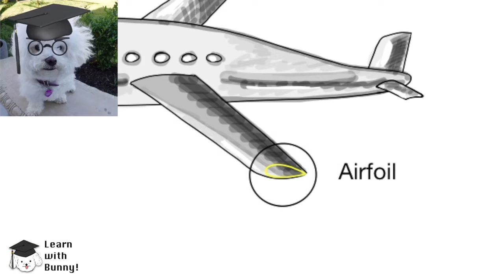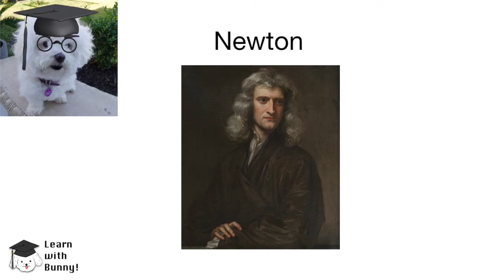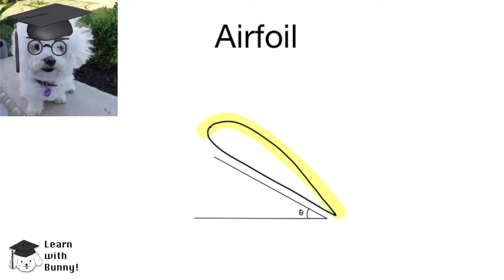HOW DO AIRPLANES FLY? | LEARN WITH BUNNY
Welcome! This is a lifestyle channel to celebrate the relatable, the ordinary, but oftentimes funny, moments of daily life.  We are Joan and Coco, the pleb and nameless, and we are delighted to have you on our video adventures.  We love to do vlogs, products review and recommendation, diy and educational content, and entertaining puppy videos.  We believe that a pleb and nameless lifestyle is a lifestyle deserving acknowledgement.

Thanks for sharing a part of your day with us! And don't forget to join the Pleb family!

xo~ Joan and Coco

Credits
Photo for Lift Animation -
Photo by Carmine Savarese on Unsplash